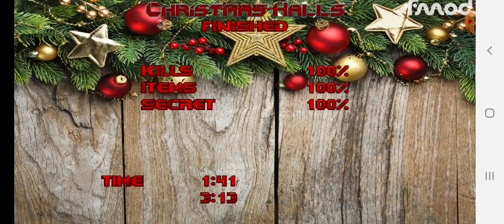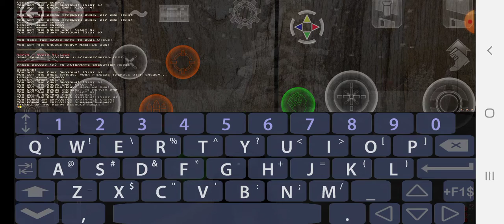christ mas doom mod full game